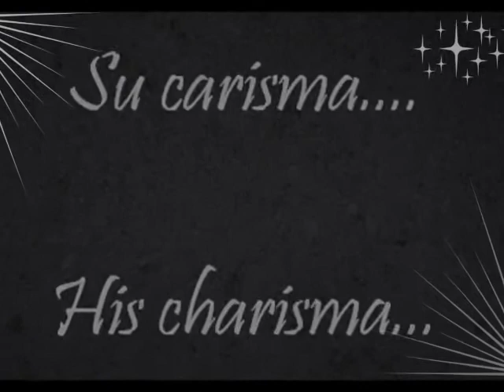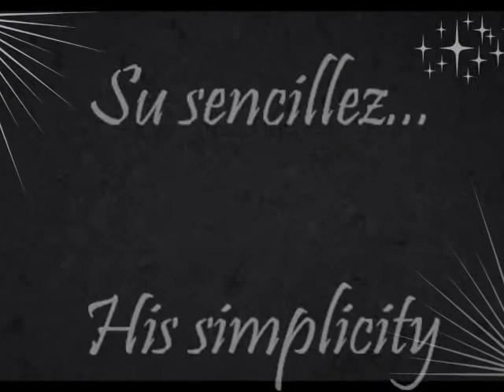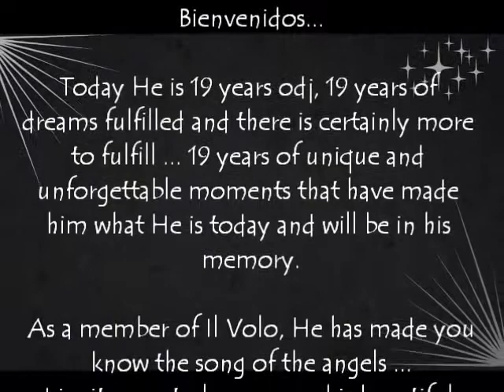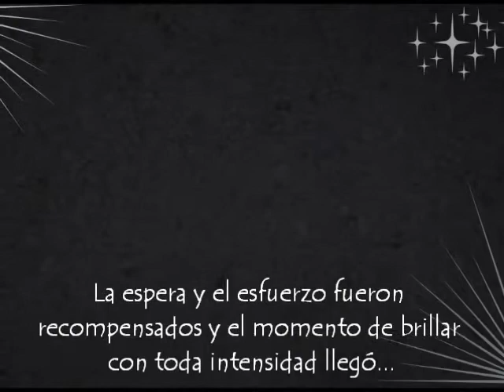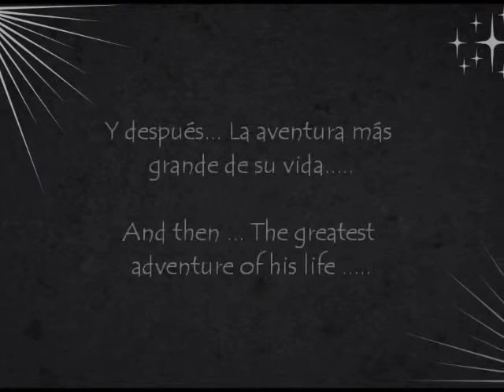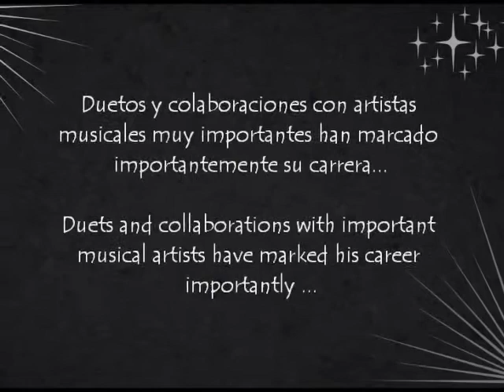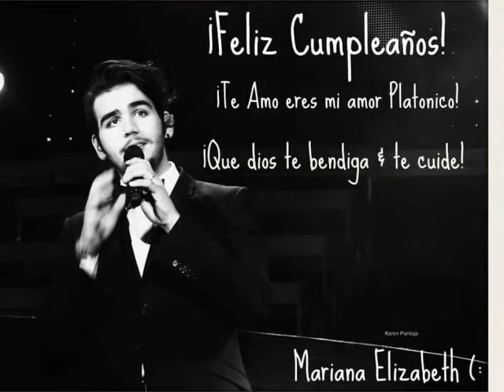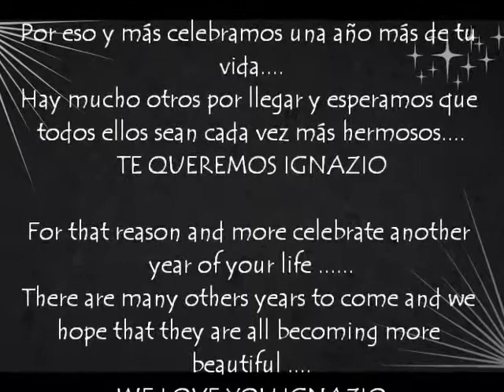Gracias por siempre sonreír... ¡¡Feliz cumpleaños Ignazio Boschetto!!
Con mucho cariño de esta, tu página.

De parte Il Volovers Mundiales te deseamos lo mejor del mundo. Sigue adelante

¡¡¡TANTI AUGURI NACHITO!!

(4-octubre-2013)